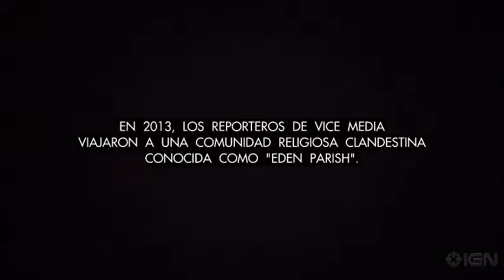EL SACRAMENTO LO MEJOR DEL CINE